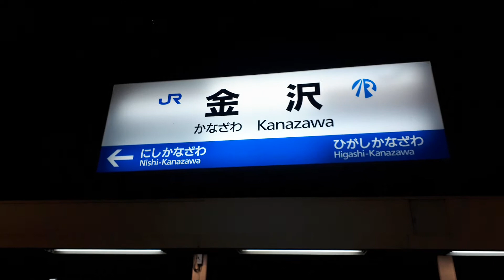[北陸本線]金沢駅に止まる電車を撮って来た